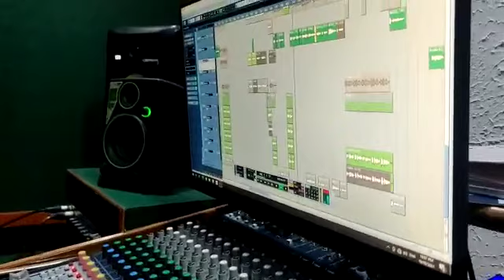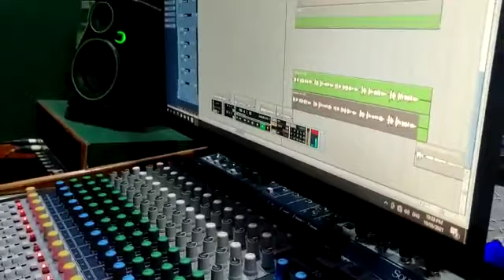VM MUNDA, JYOTIKA BARUAH || UPCOMING JHUMOIR SONG 2021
1. My Microphone
2. My 2nd Microphone
3. My Tripod
4. My 2nd Tripod
5. My 3rd Tripod
6. My DSLR Camera
7. My Gopro Hero 9
8. My Wireless Headphone
9. My 2nd Wireless Headphone
10. My Pen drive
11. My wallpaper
12. My wallpaper
13. My Green screen
14. My Pripod Light
15. My Loptop
16. MY Loptop table
17. My Mobile
18. My 2nd Mobile
19. My Gimbal For Carmra
20. My Studio light

যদি আপোনালোক ভিডিঅটো ভাল লাগিলে  তেন্ত Plz  যিমান পাৰে  Share কৰিব! আমাক আগুৱাই যাবলৈ সহায় কৰিব !

 (Adivasi Hits Live Official channel)

যদি আপোনালোক এই Channel কোনো ধৰণৰ Song বা Video প্ৰচাৰৰ কৰিব বাবে দিব বিচাৰে তেন্তো আমাক whatapps কৰক  - 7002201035